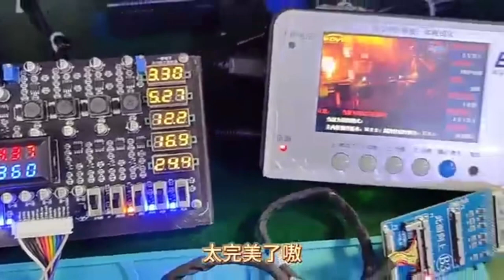EXV2080 TV Mainboard tester lcd led tv panel tester LVDS/MINILVDS/4K-VBY1 to HDMI screen tester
2 in 1 EXV2080 LCD TV motherboard tester lcd led panel tester LVDS/MINILVDS/4K-VBY1 to HDMI screen tester support 2k 4k